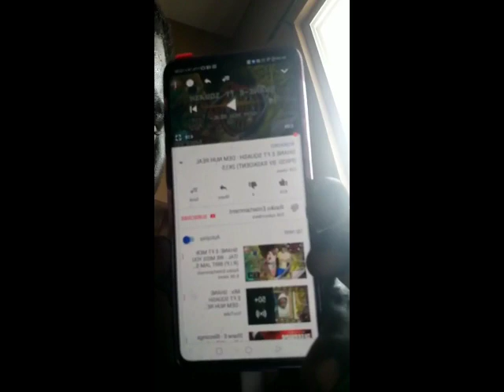Jahvillani In Serious Problems + Shane E Exposes Voice Notes Of Jahvillani Friends Talking